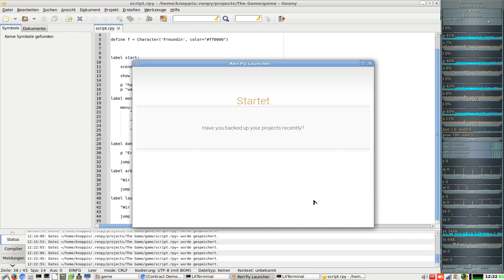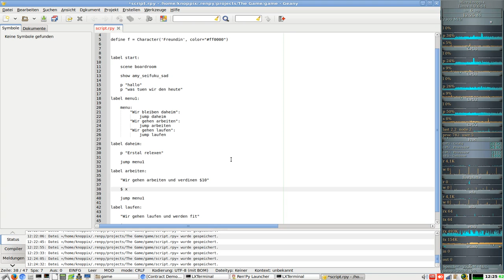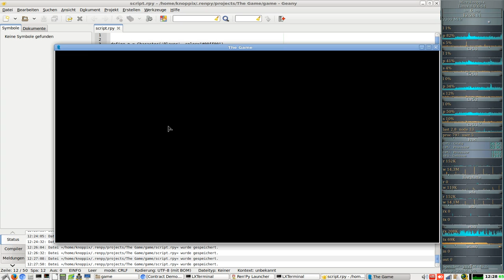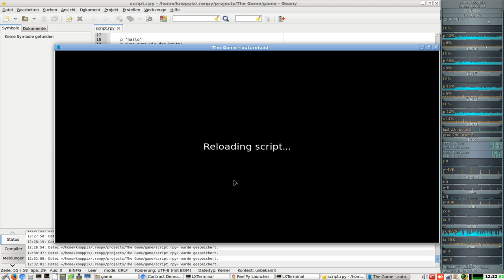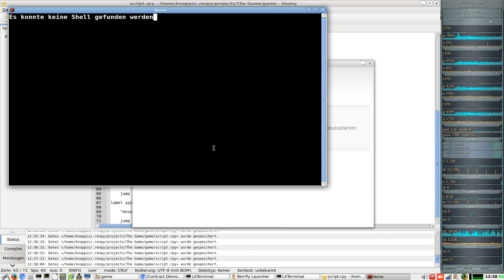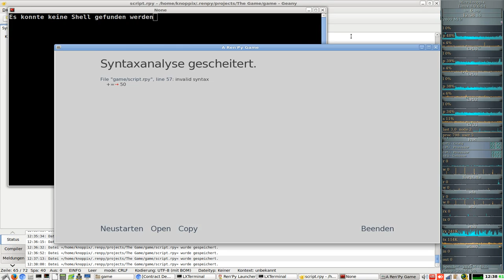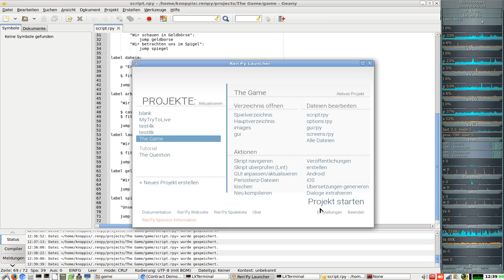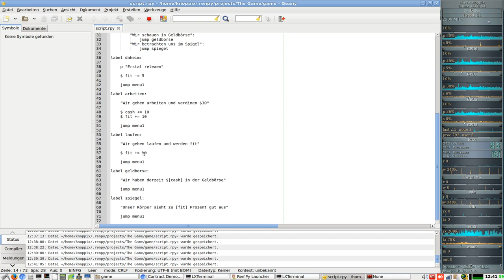Lets Make a Visual Novels ( Ren’ai-Adventures ) in Ren'py #008